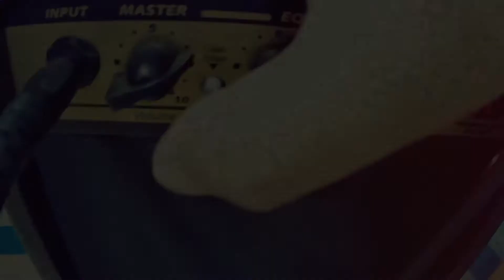FRANCO - SONG FOR THE SUSPECT (GUITAR COVER) | JeffG TV